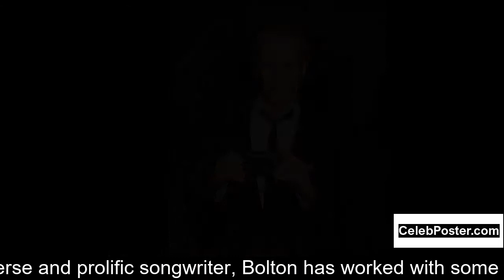Michael Bolton biography